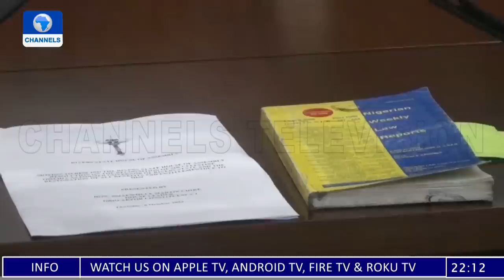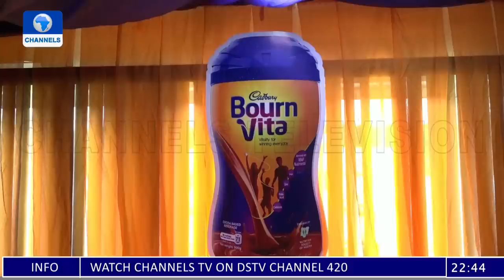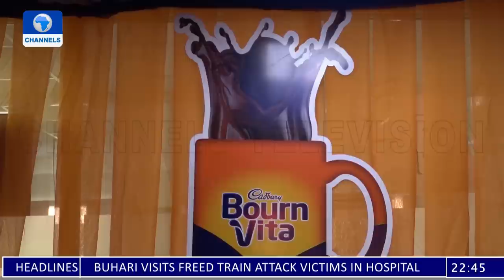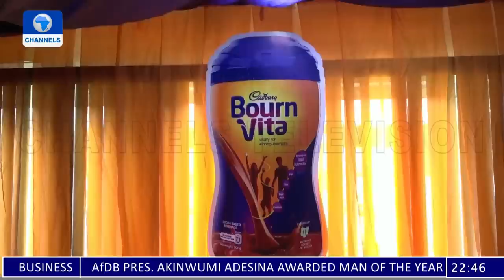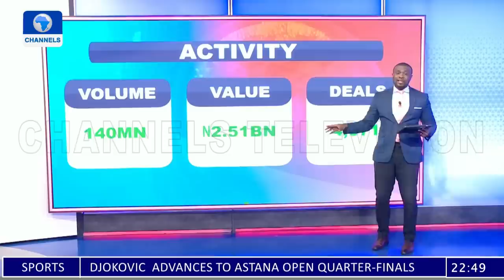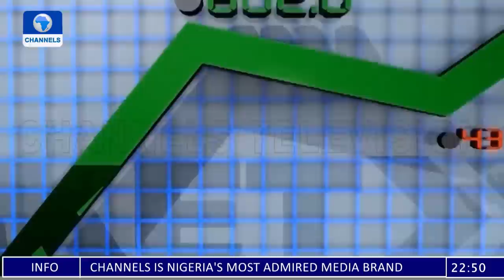News At 10 | 06/10/2022